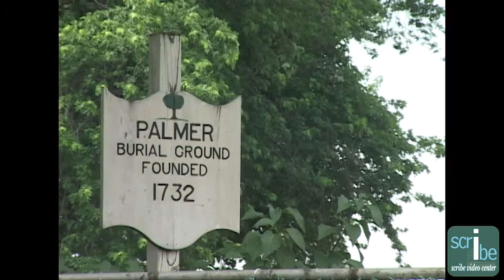Palmer Cemetery: The Heart and History of Fishtown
Clips from Palmer Cemetery: The Heart and History of Fishtown by The Fishtown Neighbors Association as part of Scribe's Precious Places Community History Project. for more information.